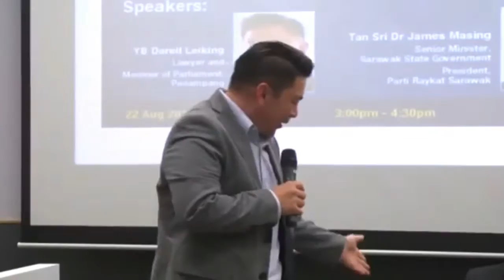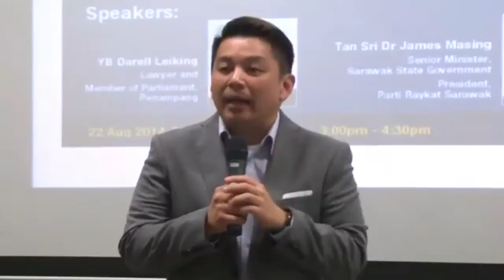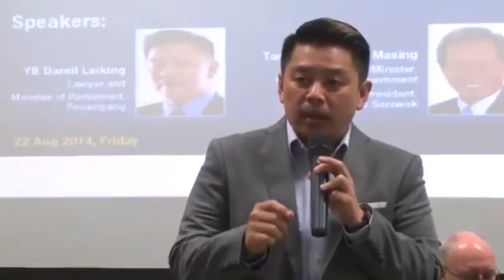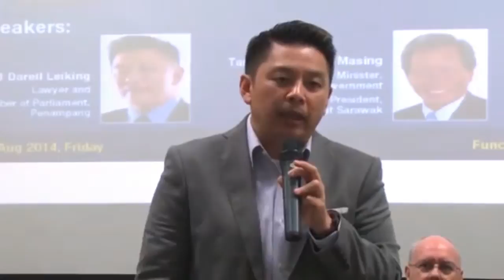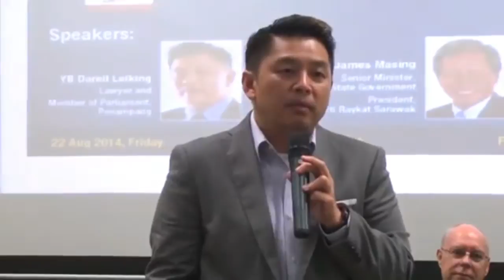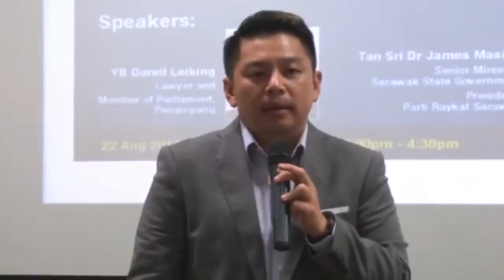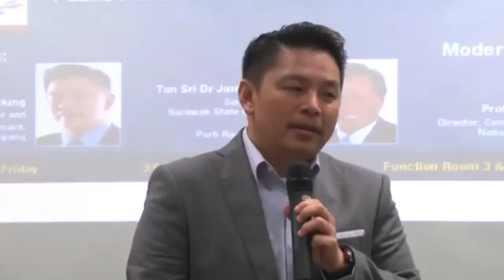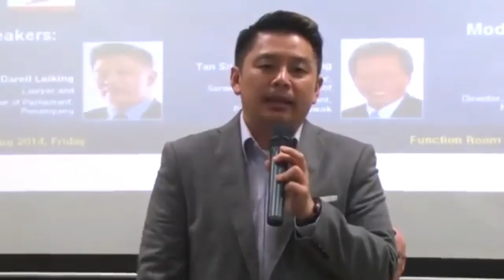Federalism Revisited Book Launch 22.8.2014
At Sunway University during the Launching of Professor James Chin's 50 Years of Malaysia - Federalism Revisited (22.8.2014)